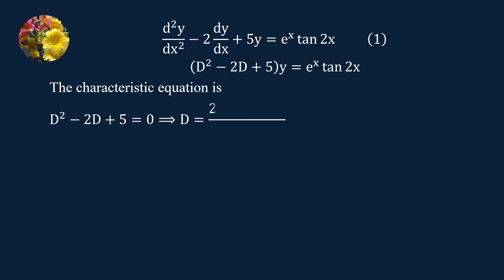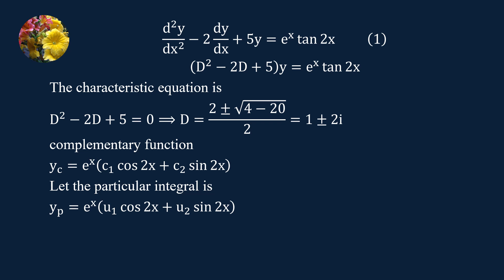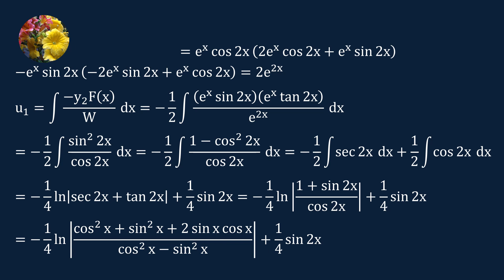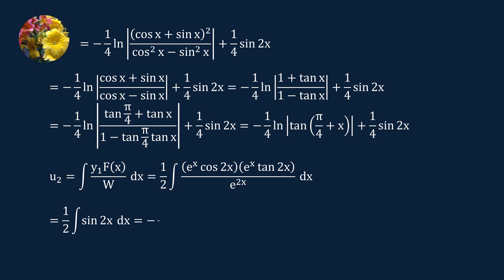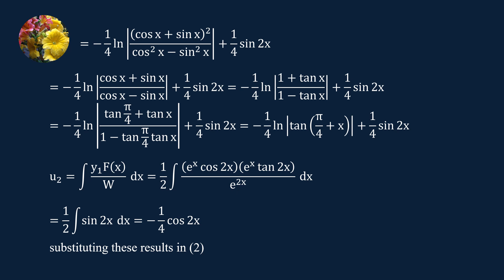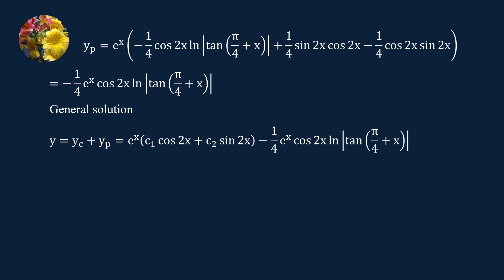The Wronskian , Variation of Parameters for Differential Equations (MM-10.6-7)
Solve the differential equation
d^2y/dx^2 -2dy/dx + 5y = e^x tan (2x)